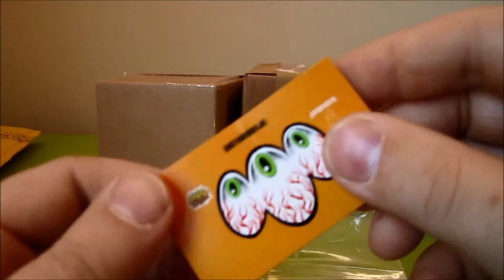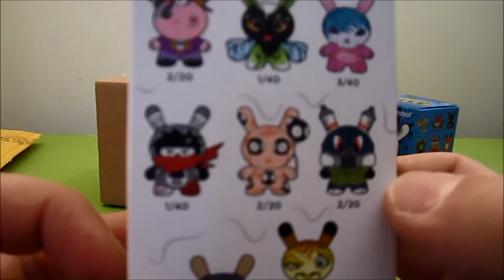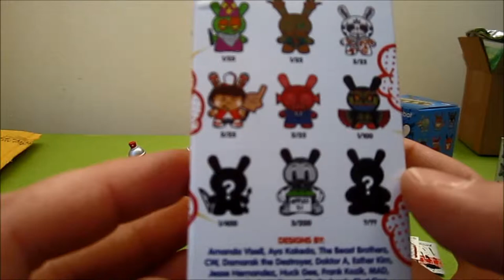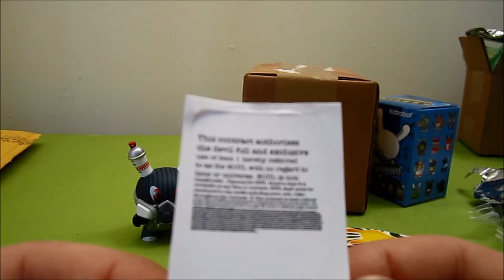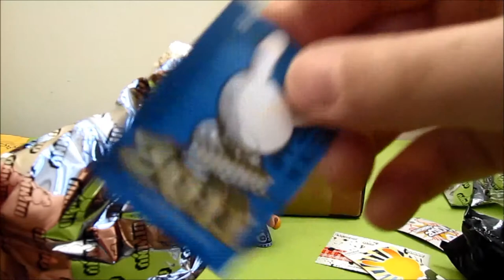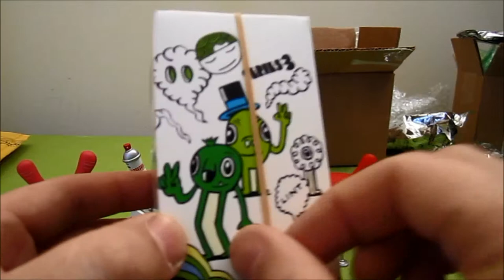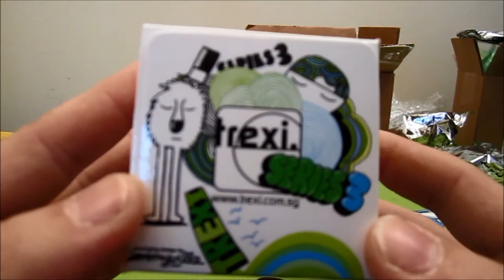Unboxing Dunny Ebay Purchases 6/30/2014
A short unboxing of four dunnys and a Trexi. Close up photos at the end, more available and some custom photographs on instagram and trumblr. Music is Little Chance by Jahzzar.